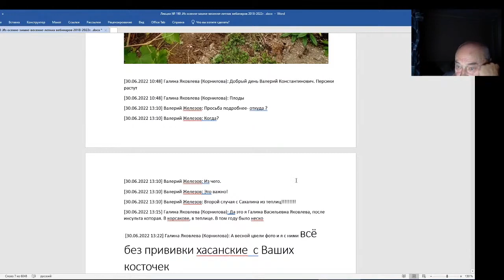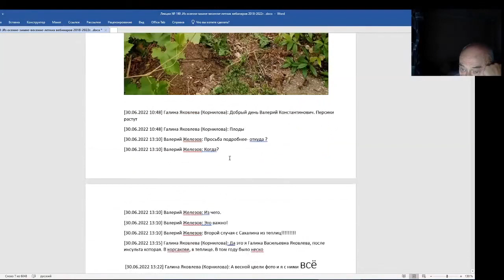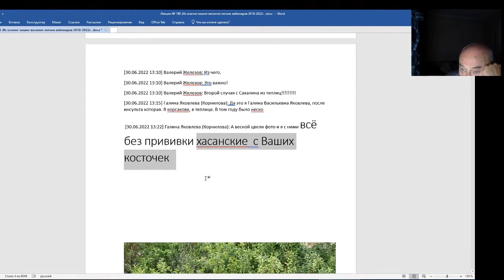Железов Валерий. Вебинар 190. Персики в теплице.